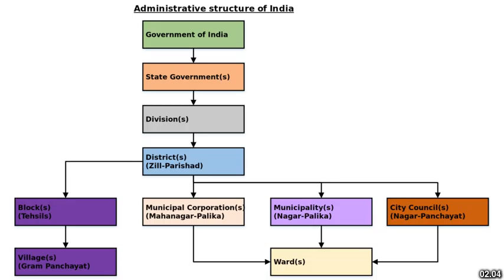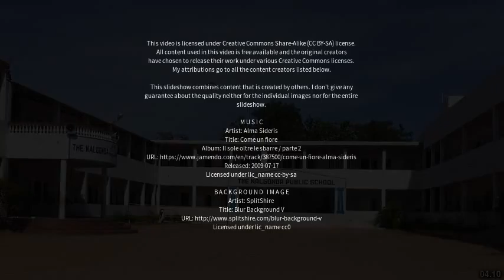Best places to visit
Best places to visit - Kanigiri (India) Best places to visit - Slideshows from all over the world - City trips, nature pictures, etc.